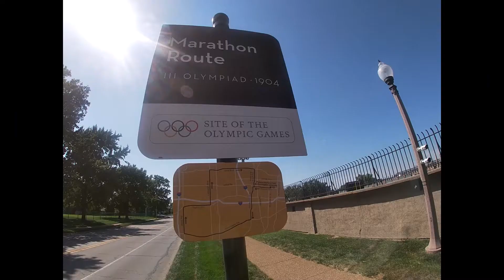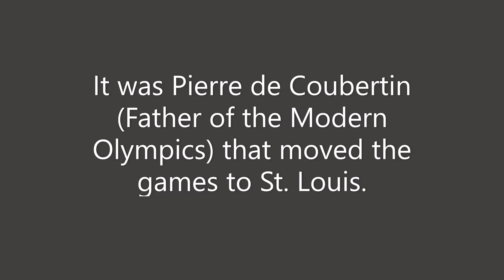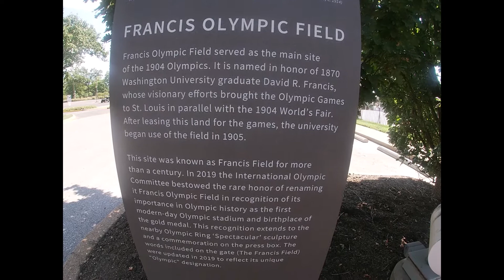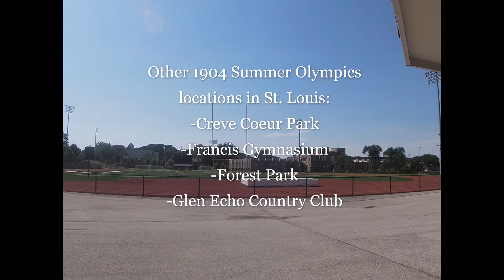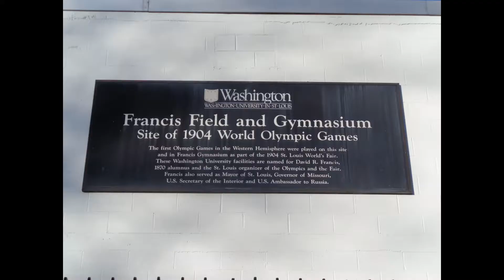Francis Olympic Field - Site of the First Olympic Games in America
In this sports-themed episode I visit Francis Field, which is located on the campus of Washington University in St. Louis. It was the site of the first modern Olympics games to be played in the Western Hemisphere. It was to coincide with the 1904 World's Fair, which was going on in STL at the same time. Most of the international competitions took place at this spot.  Episode 19